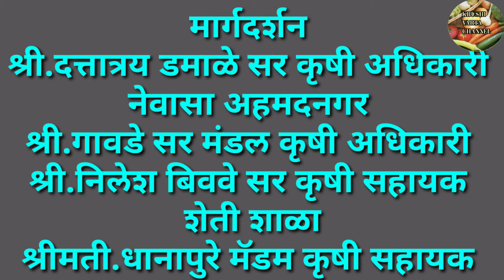कांदा रोग किड करपा येण्या आधीच कसा ओळखावा | कांदा निरीक्षणे नोंदविणे | कांदा समस्या उपाय